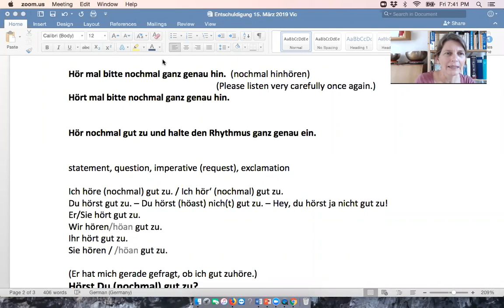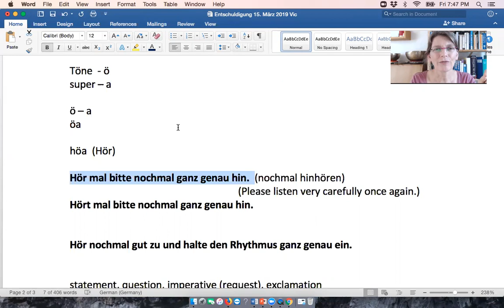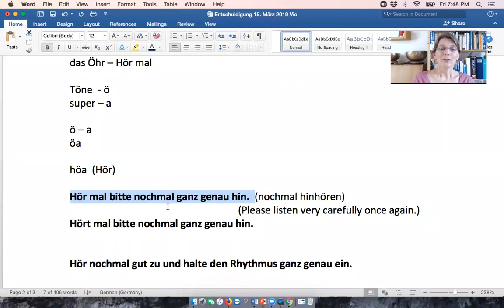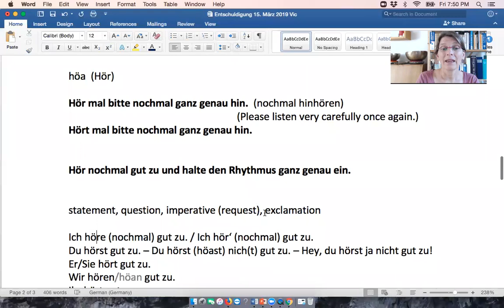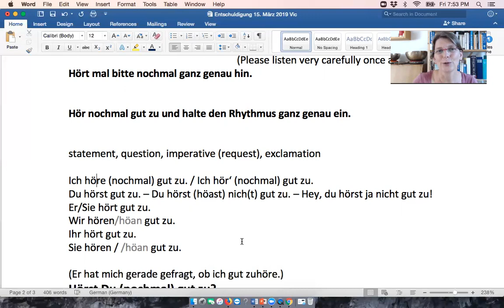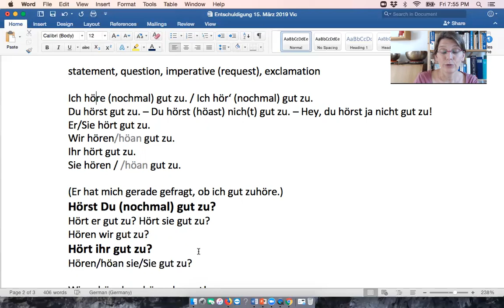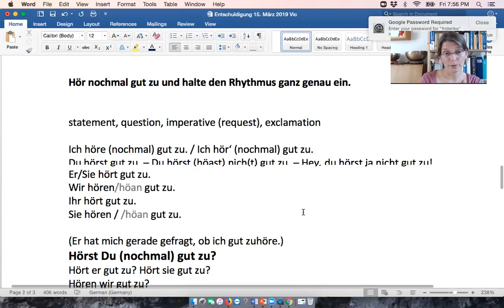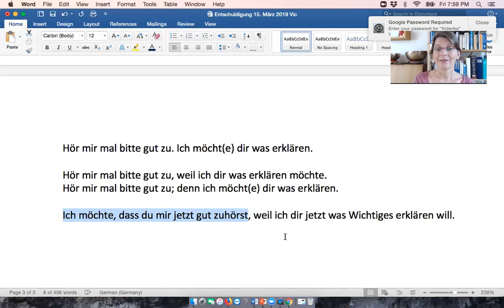Using a random sentence to practice German grammar and pronunciation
Today I was jamming on a sentence with my friend and student Victor. We basically used one sentence with which to practice certain aspects of German pronunciation and grammar. Many important issues came up, so I thought I'd share them with all of you.
If this is too hard/too advanced for you, ignore it. Don't worry about it. Start with my pronunciation series instead.
If you have a question, pop it into the comment section for me.
Best wishes from Frid
PS Here is the link to my video series about the German soundscape: